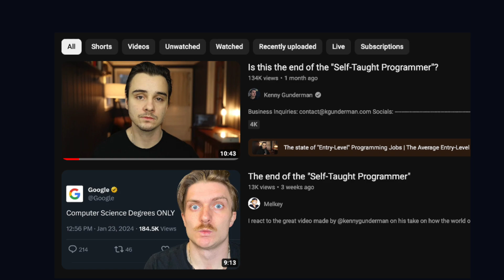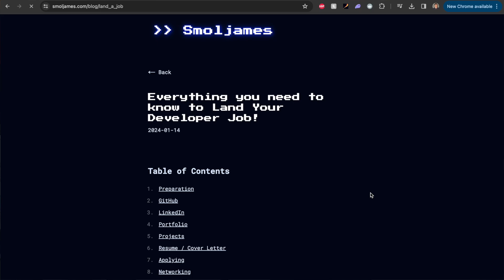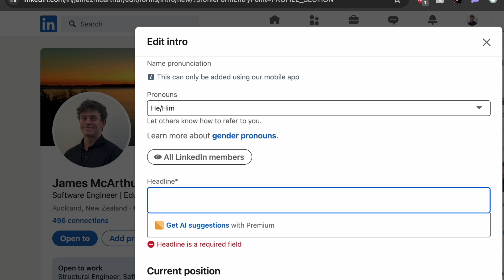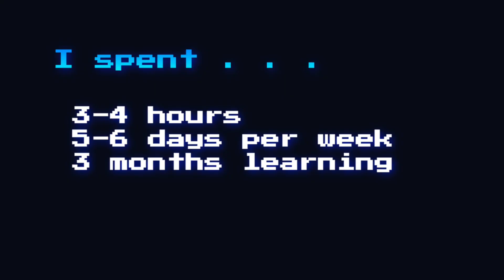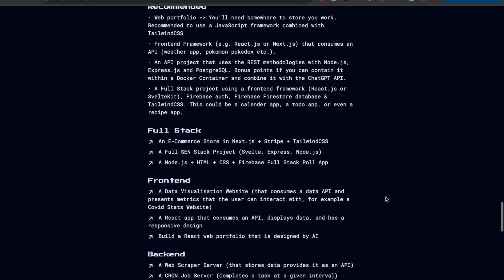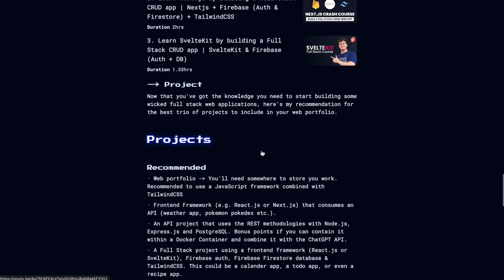FASTEST Way to Learn Coding and ACTUALLY Get a Job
In this video I discuss the best roadmap for learning to code and landing a job in addition to a number of other topics that new coders should be aware of before embarking on their journeys.

📚 Chapters
00:00 Intro
00:48 Forewarning
01:51 Where to start you coding journey?
03:49 How much time to spend studying?
05:34 What to do if you're struggling?
07:11 What do you need to know to get a developer job?

🔖 Topics Covered
- How to learn to code
- Fastest way to learn to code
- Learn to code & land a job
- How to get a job in tech